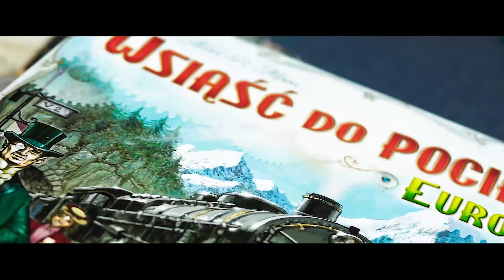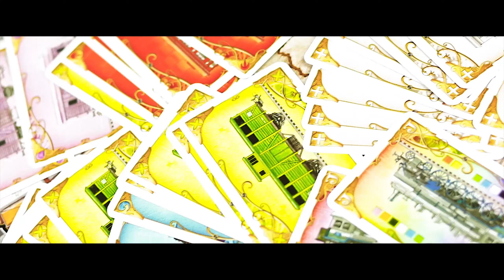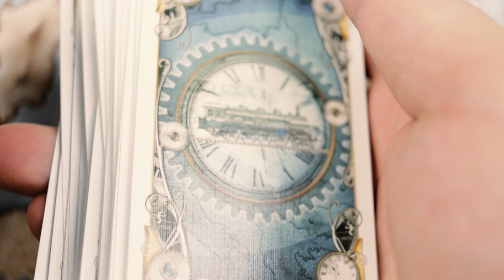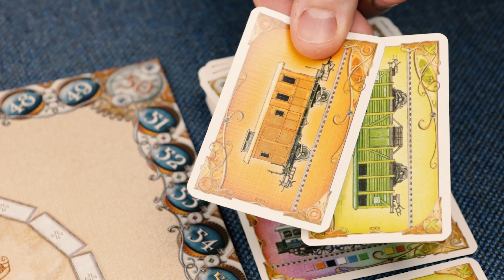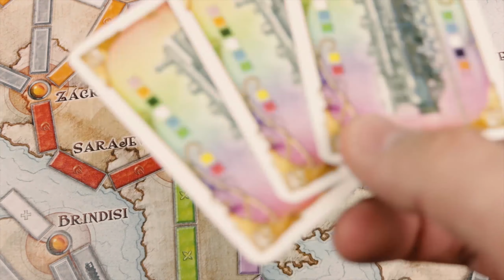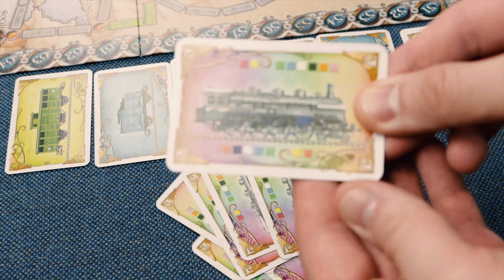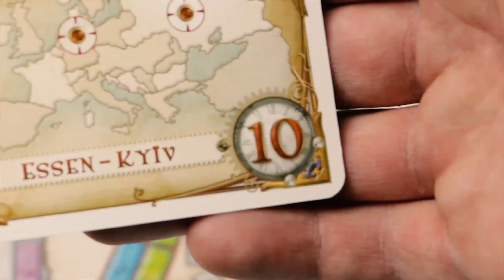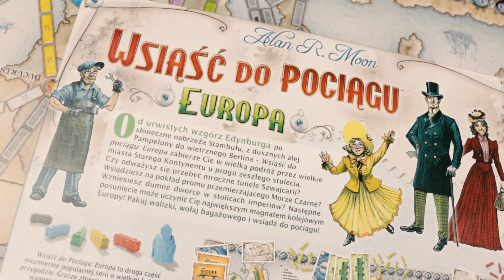Wsiąść do pociągu: Europa ¦ ZASADY w 6,5 MINUTY ¦ KINOWY TRAILER[2021]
Zasady gry wsiąść do pociągu Europa, instrukcja wsiąść do pociągu Europa) Wsiąść do pociągu Europa gra planszowa
🔴  zapraszam na: 🎥"kinowy trailer"(unboxing) oraz 📝szybkie zasady tej familijnej gry planszowej!
Naucz się grać we Wsiąść do Pociągu -Europa w 6,5 minuty ! :)

Jak grać we Wsiąść do pociągu *zasady gry w 6,5 minuty*[2020]
🕘Czasówka:
00:00 - pogadanka
1:28 - kinowy trailer 🎥(unboxing)
3:54 - zasady gry 📝

Jak grać wsiąść do pociągu europa, zasady gry wsiąść do pociągu europa, instrukcja wsiąść do pociągu europa

🔴 Zapraszam również na:
👥Fanpage
📢Grupka- jak chcesz brać czynny udział w rozwoju kanału:
🎧Muzyka z Biblioteka audio Youtube
gameplay unboxing cinematic unboxing